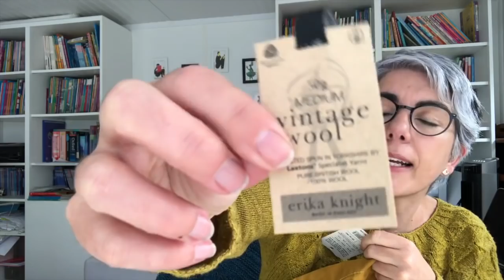Podcast 26 – el del colourwork